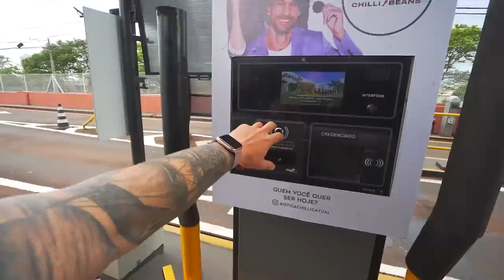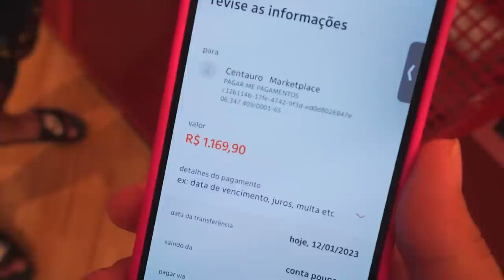COMPREI UMA CHUTEIRA DE OURO DA NIKE PRO RENATO!! * ele não esperava * ⚽️